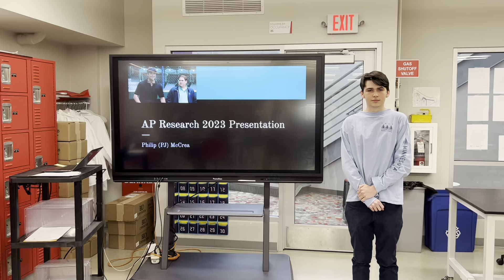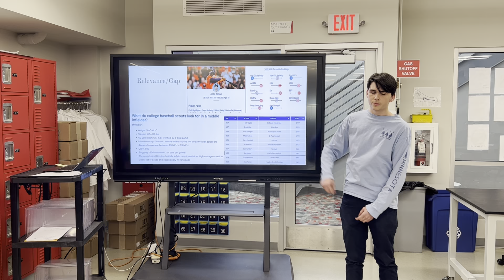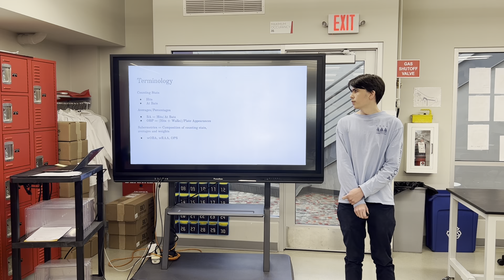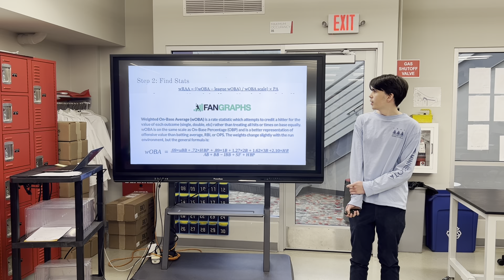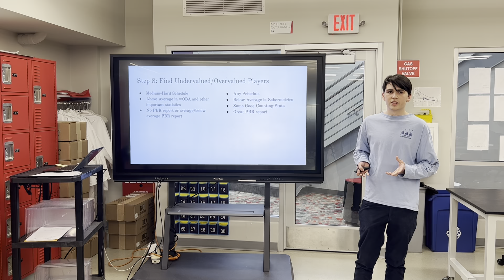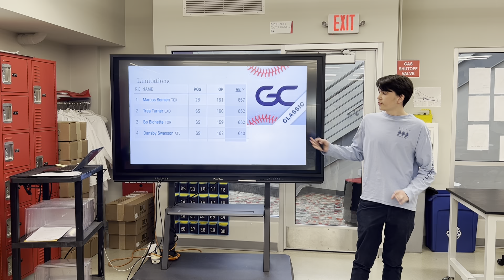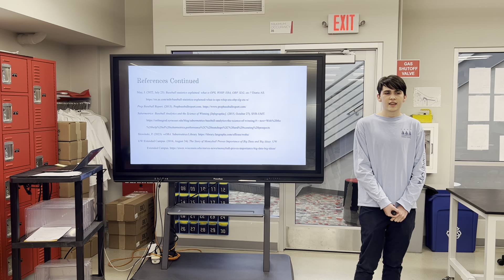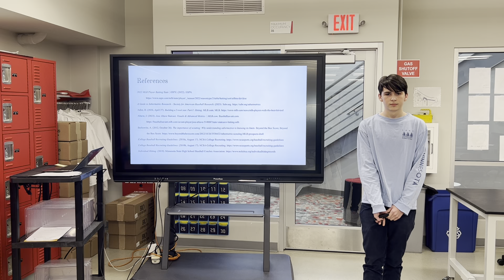PJ AP Presentation 2023